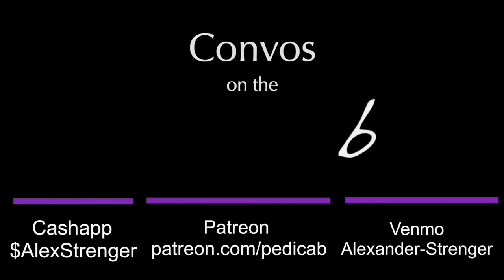We’re Training Our Officers Wrong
Ex cop and BJJ Blackbelt Brad Barnes breaks down the problems with how our officers are physically trained.